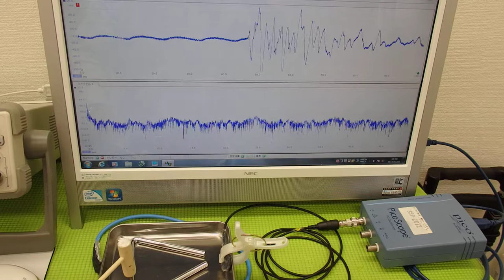オリジナル超音波実験 ultrasonic-labo